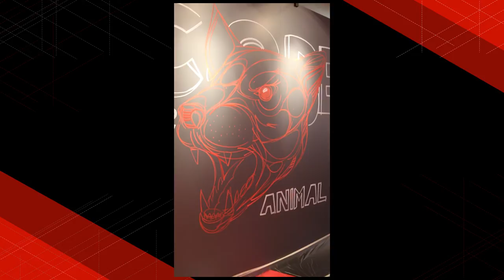Red Hat Developers booth at Devoxx Belgium 2016 - Graffiti Wall - Tazmanian Devil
The Red Hat Developers program booth at Devoxx Belgium 2016 featured a local graffiti artist (DZIA) who created a wall for "Code is my Spirit Animal". Watch him put up the Tazmanian Devil.